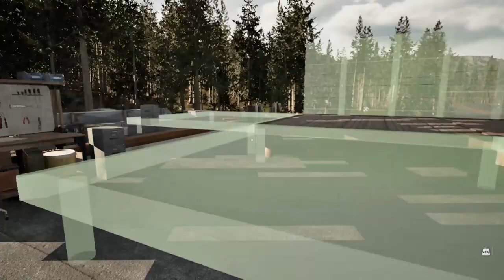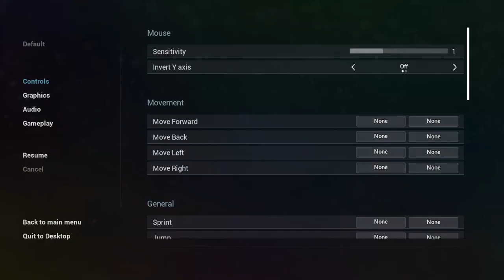Mist survival - Work on the Truck and Base